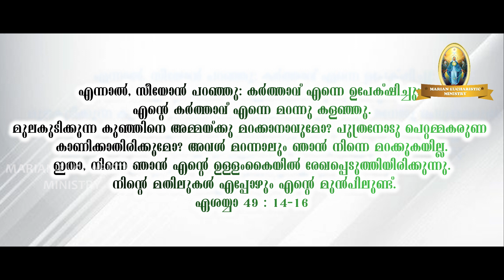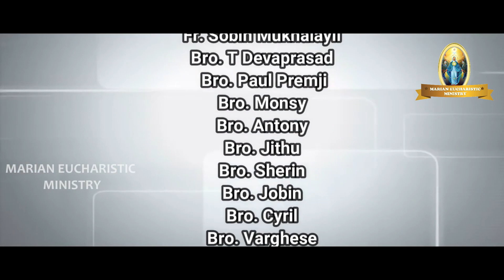MEM Gospel Talk (Day 144).....നിന്റെ ദൈവം ഇതു മറന്നിട്ടില്ല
എന്നാല്‍, സീയോന്‍ പറഞ്ഞു: കര്‍ത്താവ്‌ എന്നെ ഉപേക്‌ഷിച്ചു; എന്റെ കര്‍ത്താവ്‌ എന്നെ മറന്നു കളഞ്ഞു.
മുലകുടിക്കുന്ന കുഞ്ഞിനെ അമ്മയ്‌ക്കു മറക്കാനാവുമോ? പുത്രനോടു പെറ്റമ്മകരുണ കാണിക്കാതിരിക്കുമോ? അവള്‍ മറന്നാലും ഞാന്‍ നിന്നെ മറക്കുകയില്ല.
ഇതാ, നിന്നെ ഞാന്‍ എന്റെ ഉള്ളംകൈയില്‍ രേഖപ്പെടുത്തിയിരിക്കുന്നു. നിന്റെ മതിലുകള്‍ എപ്പോഴും എന്റെ മുന്‍പിലുണ്ട്‌.
ഏശയ്യാ 49 : 14-16